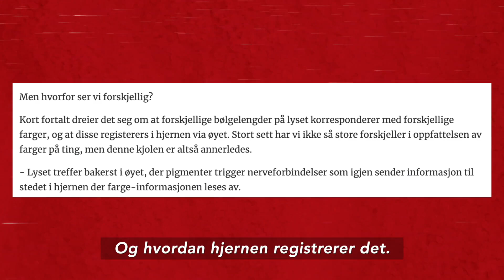Skaper frustrasjon: Hvit eller svart?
GÅR VIRALT: Internett vrir seg i håret over denne skoen - er den hvit eller svart? Video: Rød Løper